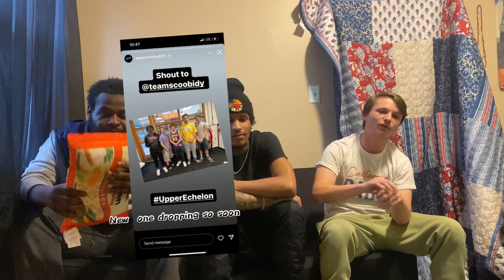Interview SGW LUU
Team Scoobidy,

Add me on snap - jack_swish5212

Add zey on snap -isaiahstezzyyy8

Add karim on snap- rimmy611

Add Kevin on snap - blackattack000

Add nik on snap -nik_scoobidy

Add Noah on snap -Noah-swish

Music

Mira Snapchat - miragetbitxhes
Mira instagram- miraaa05_18